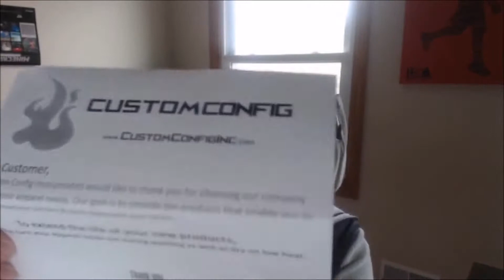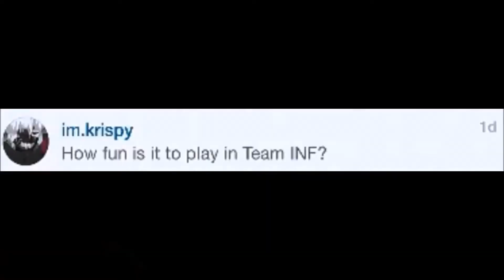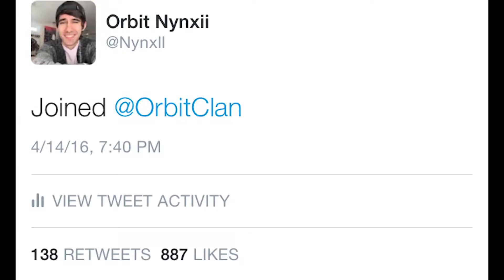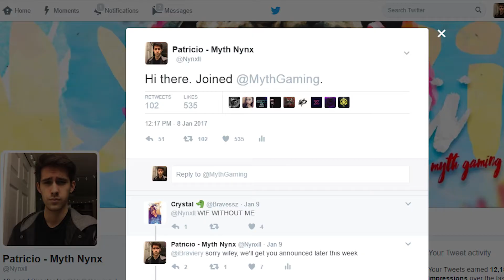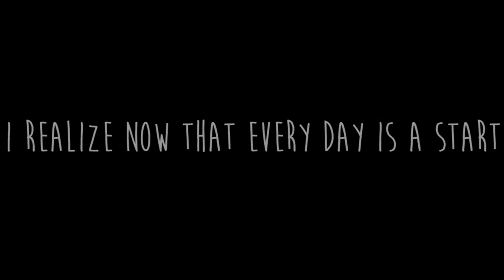1,500 Subscribers - The Beginning.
There's so much I could type and so many people I could thank, but the chances are if you think you'd be on the list you probably are. I love you all.